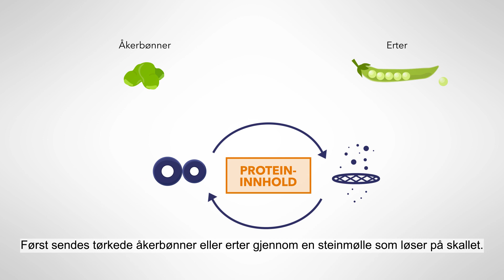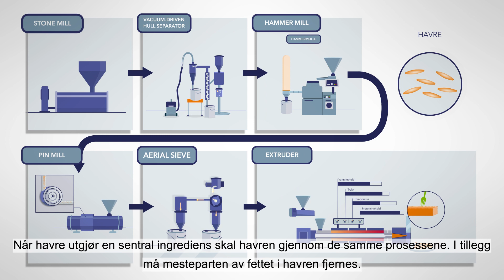Det du trenger for å lage proteinrike planteprodukter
Denne animasjonsfilmen viser deg utstyret du trenger for å lage plantebaserte kjøttalternativ. Nofima har utstyret og kunnskapen som trengs.